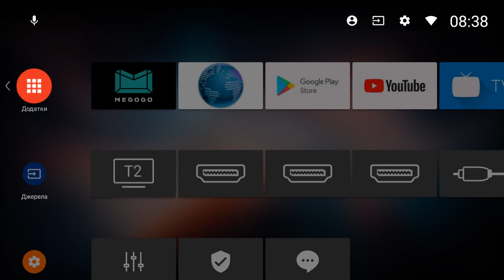Встановлення лаунчеру Kivi на A7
Процес встановлення APK-файлу лаунчера Kivi Vision 3 на ТВ KIVI під управлінням AOSP 7 за допомогою флеш-накопичувача